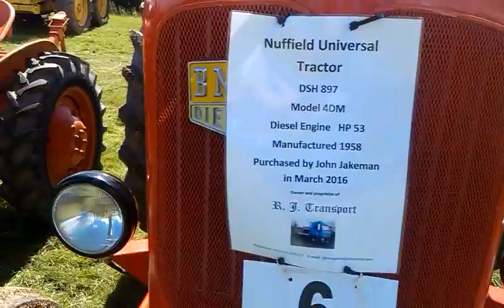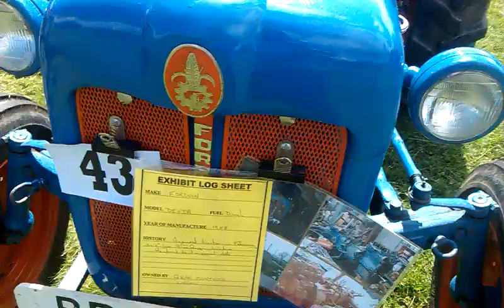vintage tractors on show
Vintage tractor display at the Bromyard gala